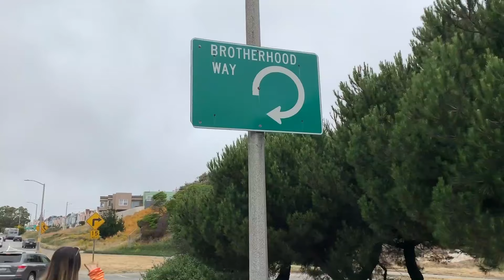TAKING OVER NORCAL W/ MY BEST FRIEND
Connie and I took a trip to San Francisco and pretty much got lost every time we took the bus and subway. I hope you guys enjoy this video!